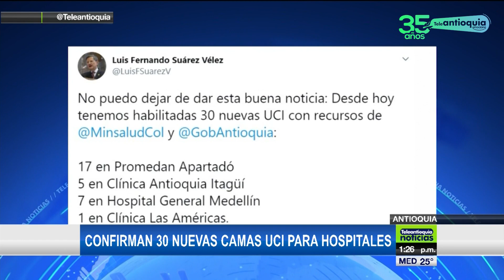Confirman 30 nuevas camas UCI para hospitales - Teleantioquia Noticias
Luego de decretarse la alerta roja para el departamento de Antioquia y conocerse el alto número de contagiados de Covid-19 en el departamento, se conoció una noticia esperanzadora.